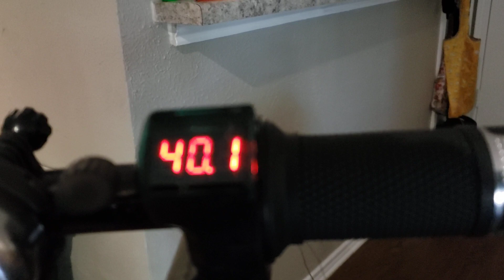Razor Ecosmart Electric scooter 2 sets of batteries!! Extend Range!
In this video, I'm showing how I added a second set of batteries to my Ecosmart scooter using a 3 position switch and 12 guage wire. Both sets are wired in series and still separate. A simple click of the switch will let me switch over to the second set of fully charged batteries. Yes I know this adds about 13lbs to my setup but the extra battery capacity should outweigh the performance degradation from the added weight. I plan on making a better looking case for the extra batteries after I do a range test.

*Update, after this modification, I'm able to get 12 miles on my scooter and I weigh about 200lbs! Maybe if I lose some weight, I can get 15?? Lol